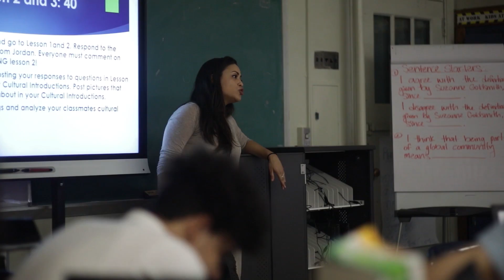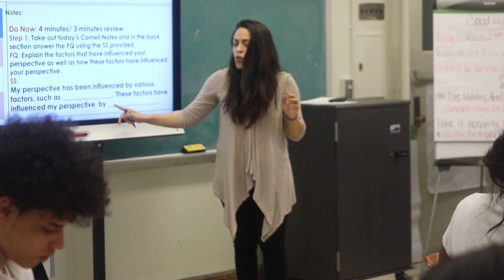MELODY: CAMPFIRE STEVENS